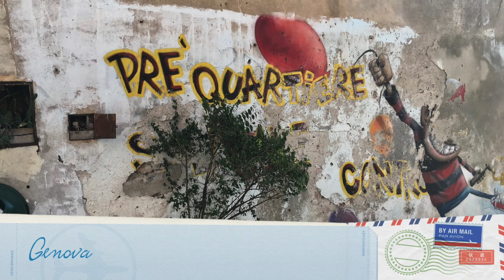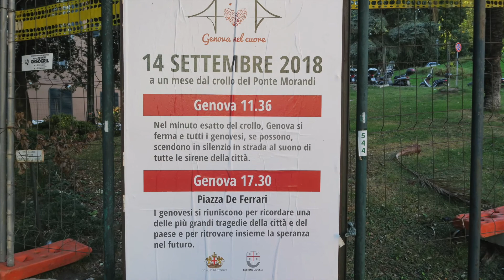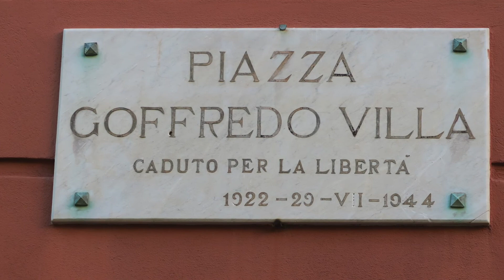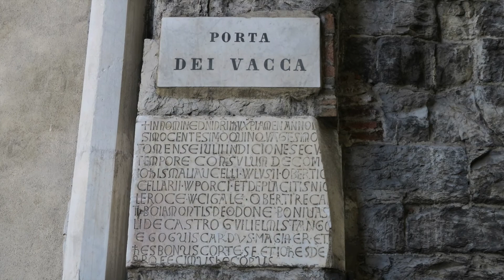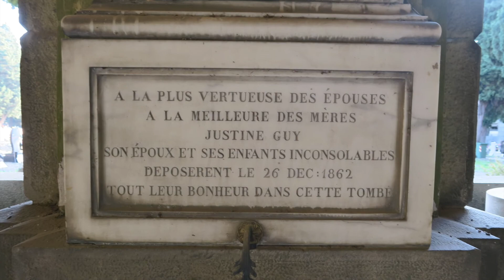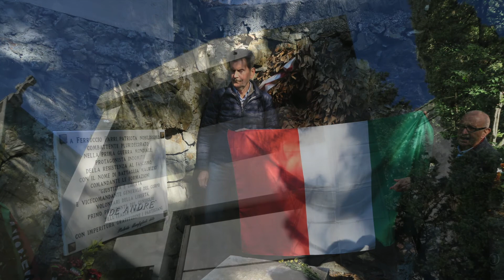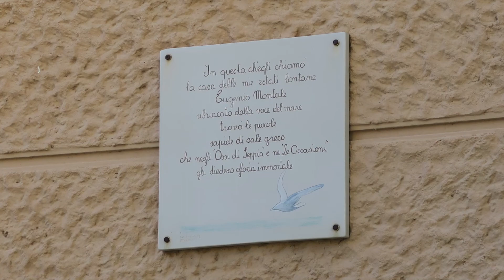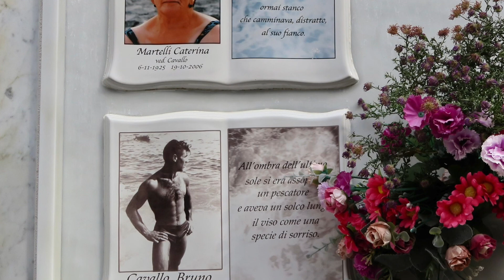genova e... 2018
...la città della lanterna con i suoi multiformi aspetti, la spezia, il tramonto a lerici e l'omaggio a eugenio montale a monterosso... buon viaggio...